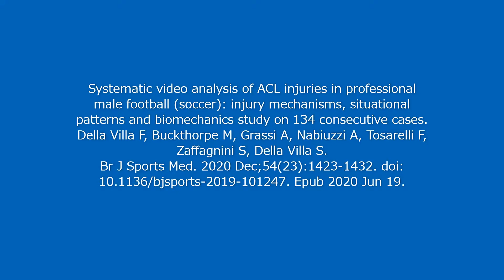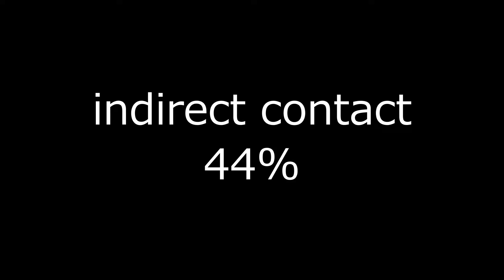ACL injury Football サッカーにおける膝前十字靭帯損傷動画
サッカーにおけるACL損傷の動画を集めてみました。
 134 consecutive cases
Francesco Della Villa et al., British Journal of Sports Medicine, 2020が発表した134例の損傷を解析した結果、コンタクト損傷はわずか12％の、残りの４４％ずつが、非接触もしくは、直接足にコンタクトのないけがで、88％が直接損傷ではなかったとしております。動画に残っているものは激しい小トスシーンが多いので動画を集めると意外とコンタクトの動画が散見されます。しかし、理論上は非接触のほうが多いです。また、この論文では47％がプレスやタックルにいった際に起こっており、20％がタックルを受けた時であったと紹介されています。また、その姿勢はDynamicKneeValugusの肢位であることでコンセンサスが得られているとしています。
また、人体が切れる瞬間は0.06秒という瞬時で切れていると最後の動画を発表した古賀先生の研究で明らかにされています。

サッカーを行う上で、膝前十字靭帯損傷を起こさないよう、けがをしやすいパターン、姿勢を理解し。FIFA１１＋などのトレーニングを取りいれ、より良い選手生活を送ってください。

日本の至宝　小野選手や中村健剛選手、ファンダイクやマイケルオーウェンなど、本当にけがで泣いた選手は多いです。皆さん気を付けましょう。